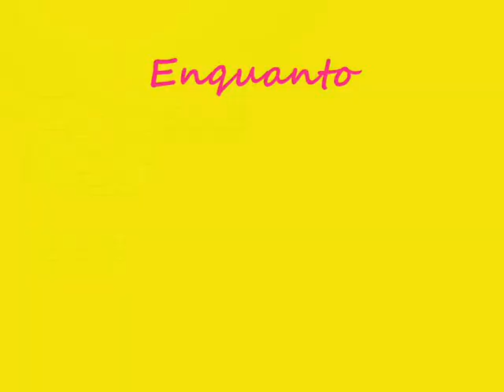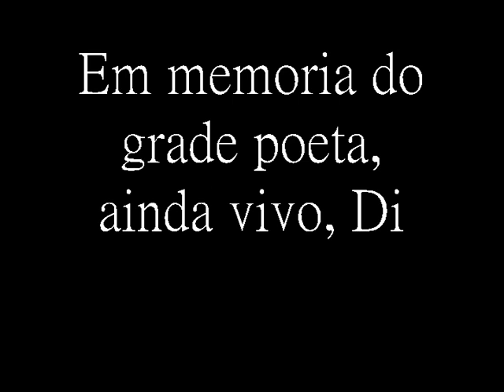Roadtrip With The Wild Gay Boys!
Ferias em São Pedro de Moel,2010  Curta-metragem